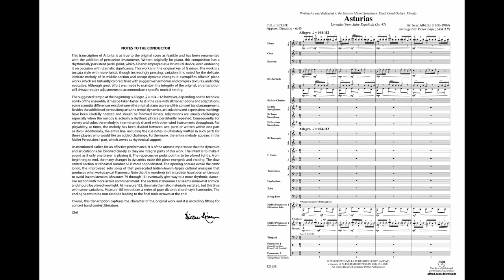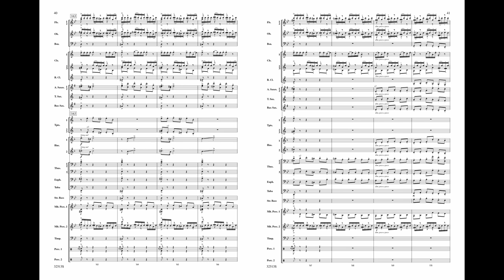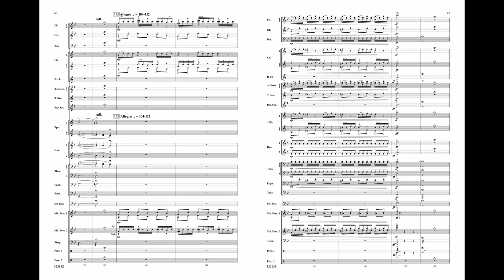Asturias, arr. Victor López – Score & Sound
Asturias
"Leyenda" from Suite Española, Op. 47
By Isaac Albéniz / arr. Victor López
Item: 00-32513
Series: Belwin Concert Band
Grade 3.5
This transcription of Asturias from Issac Albéniz's Suite Española, Op. 47 brings new life to the work originally composed for piano and is brilliantly colored, filled with suggestive harmonies and complex textures, and richly evocative.